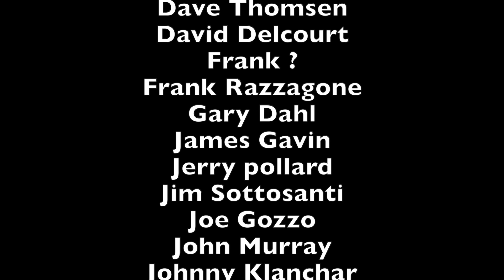More Action Cam Shots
Some more refined shots with the new 4K action cam I picked up a couple weeks ago. There are more videos on the Eric's Trains youtube channel Enjoy!